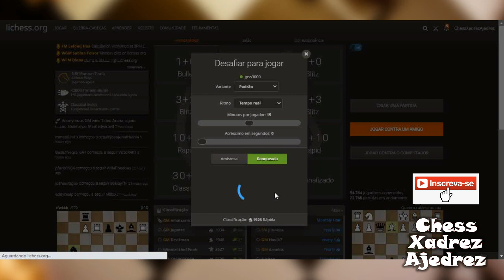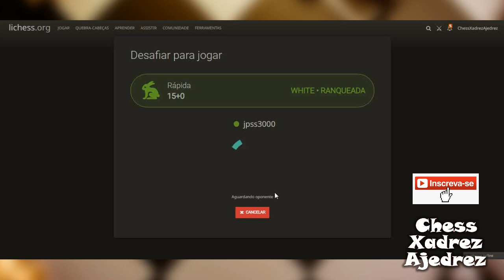Xadrez - Torneio BASP PONTOS CORRIDOS // 15+0 //3ªTemp - Rodada 11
Bem vindos ao canal CHESS XADREZ AJEDREZ!

Hoje vou mostrar a partida de um Torneio que estou disputando: BASP 15+0 Pontos Corridos, RODADA 11.
Ganhando ou perdendo, vocês saberão minhas estratégias e o que pensei na hora do jogo, pois gravei em TEMPO REAL.

O grupo que eu participo no site Lichess é o BASP.
Se quiser entrar na equipe e jogar conosco por diversos torneios, basta acessar o link abaixo:

*Sugestões, dúvidas e opiniões são importantíssimas nos comentários, para que eu possa aprimorar o conteúdo a cada dia.